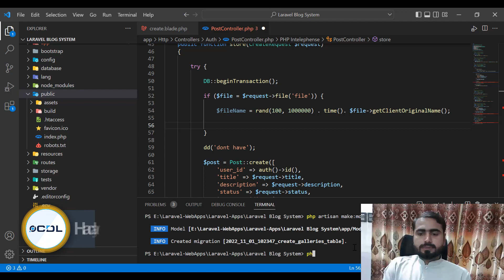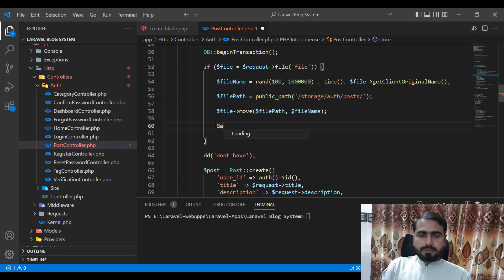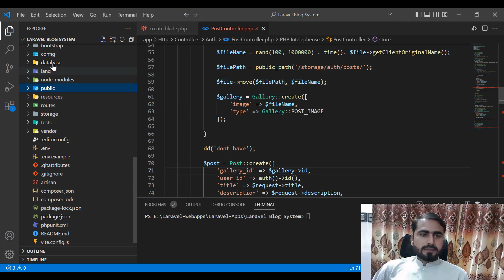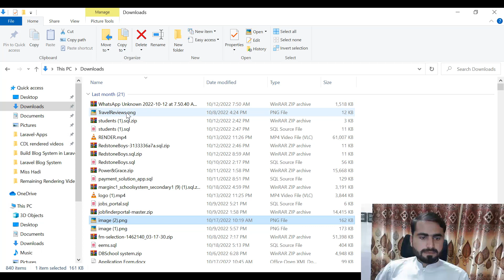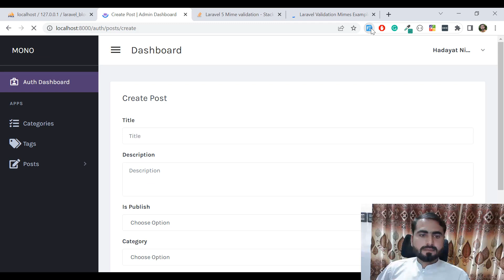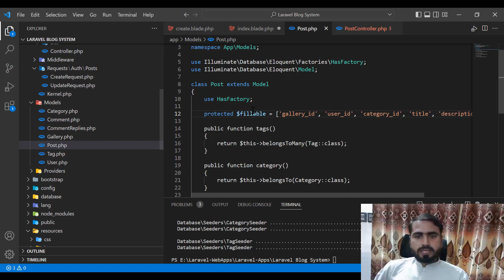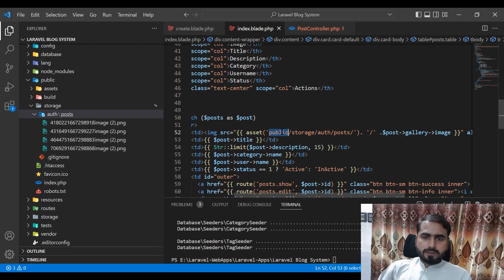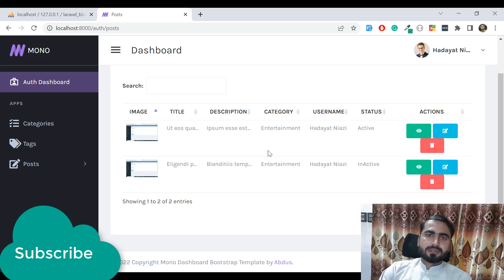(28) Upload Post Image | Build Blog System in Laravel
Laravel Blog System | Integrate Dashboard in Project | Build Blog System

How to create laravel blog system, create laravel blog system
Blog system in web development
create blog system

Learn full stack development